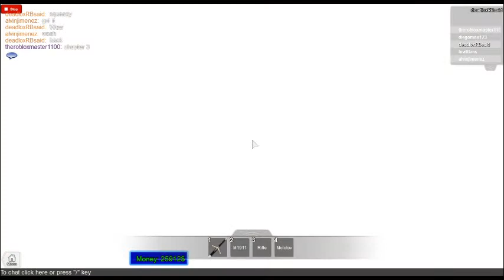Roblox - Undead Nation l - Part 1 (ReUpload) (3 Years ago)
Hello! I ReUpload My Video because i accidently put it on private, Next part coming soon.